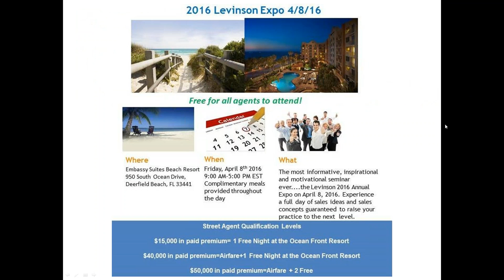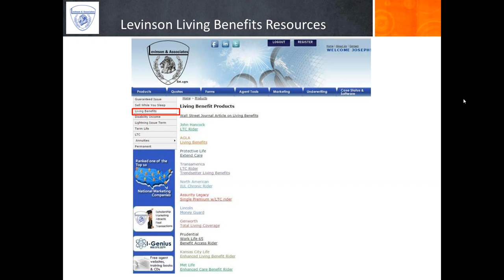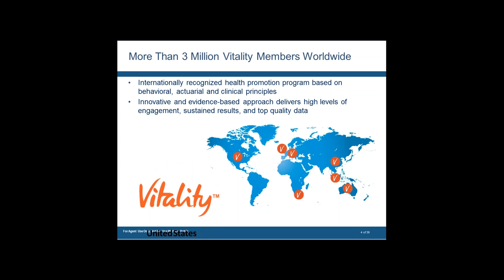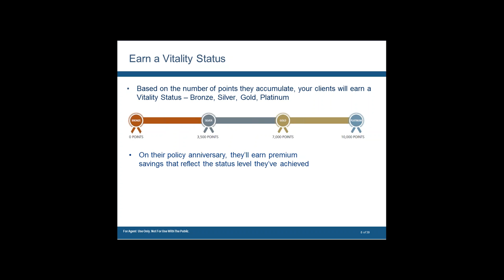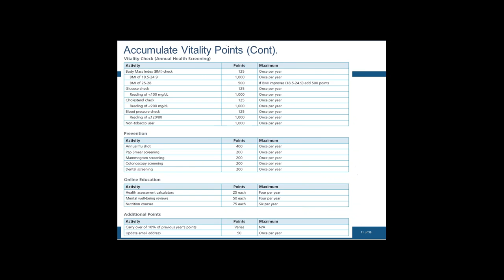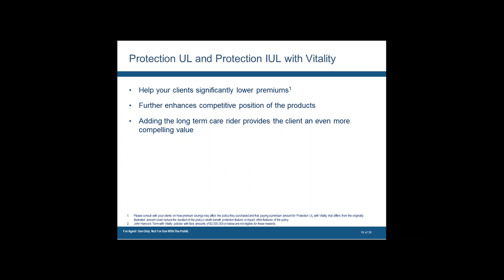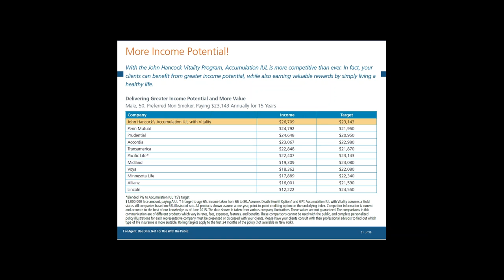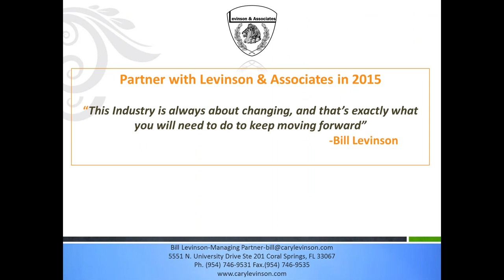New Marketing Opportunities using a New Kind of Life Insurance!